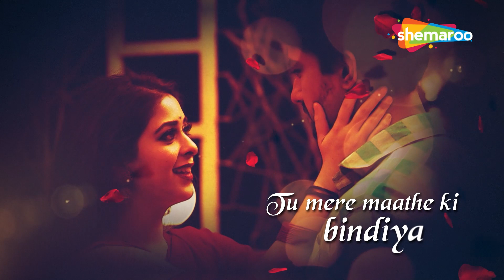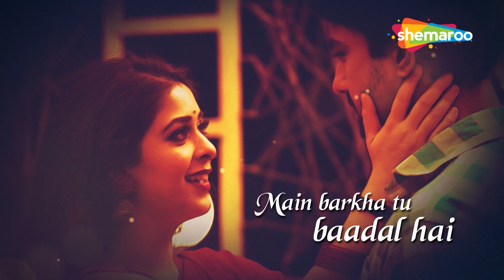Chori Chori - Dance Mix (Lyrical) | Bhraanti An illusion | Garima Jain, Gaurav Sharma | Harsh Vyas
Watch Chori Chori in it's "Chori Chori - Dance Mix" Version from Bhraanti – An Illusion

Movie : Bhraanti – An Illusion
Cast: Garima Jain, Gaurav Sharma
Director: B.M.Giriraj
Produced by: Kalpana Saraiya, Yash Goradia
Associate producers: Kaushik Izardar, Anita Singh Izardar, Kalpesh Mody, Dinesh Gupta, Yashna Shah
Creative producer: Shivani Dogra Gujrati
Genre: Erotic, Thriller
Sub-Genre: Horror

Song name : Chori Chori Dil Tera
Singer : Kumar Sanu, Sujata Goswamy
Lyricist : Rani Malik

Remix Song –
Song Name – Chori Chori - Dance Mix
Remixed by – Harsh Vyas